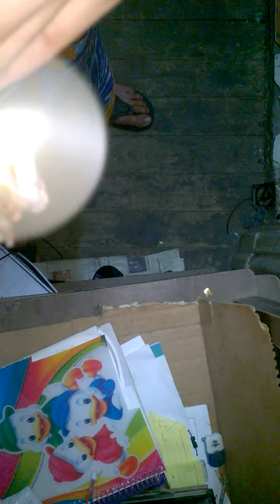Micro Brushless motor high rpm made from Pc fan Driver Circuit